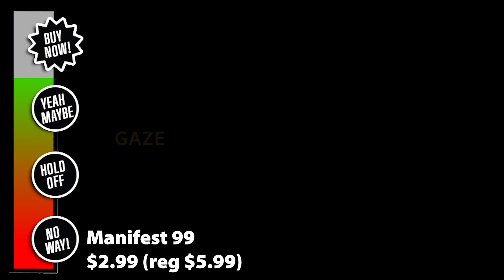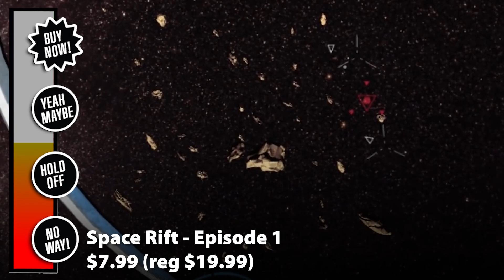ALL 26 PSVR Games On Sale REVIEWED! | Sale Ends May 26th!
Special thanks to DuranFanWI for compiling these lists during every PlayStation VR sale (which makes my life infinitely easier.)  :D